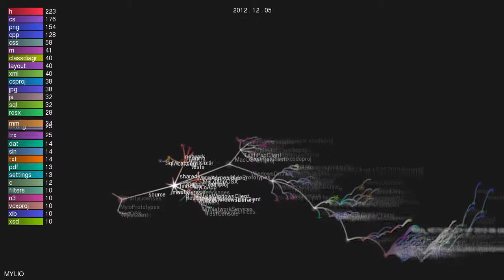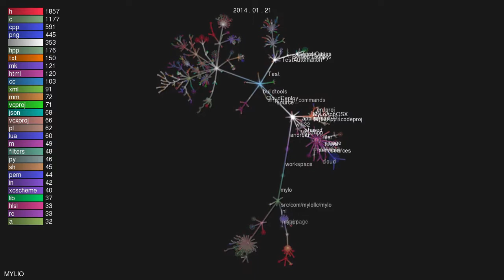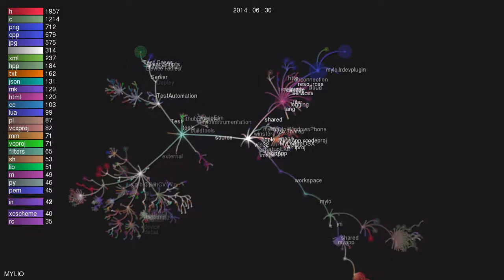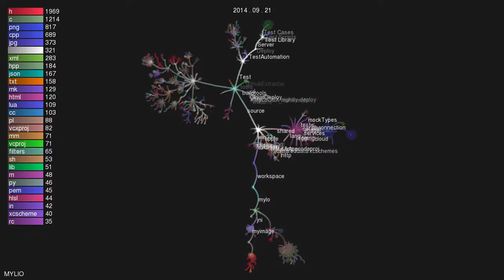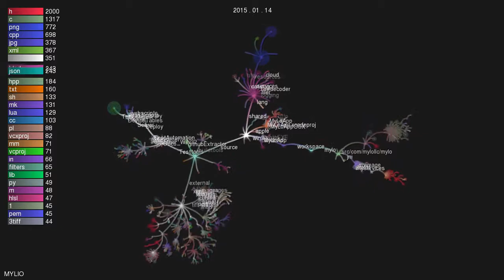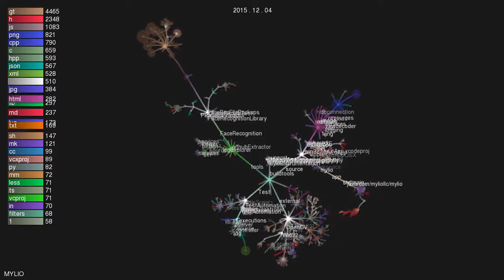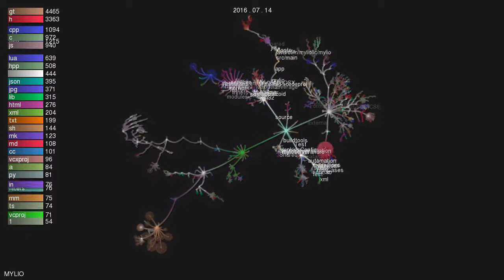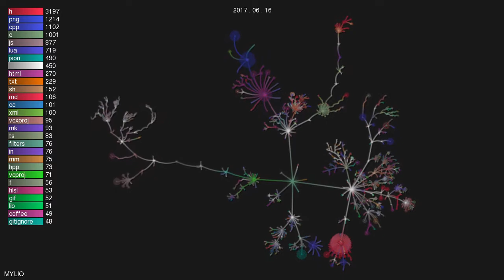Mylio App source code evolution 2012 to 2017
Built using the awesome GOURCE tool